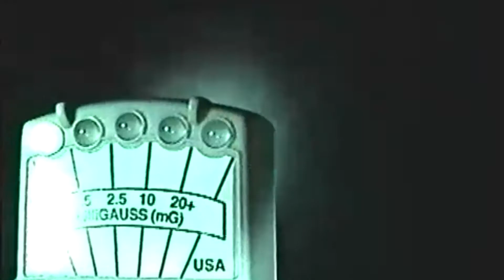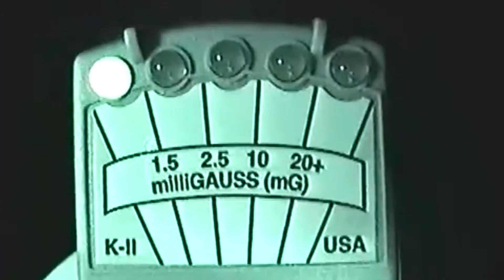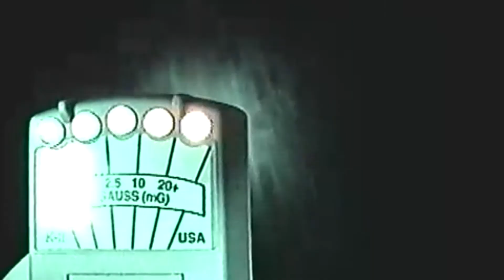2nd Anniversary Video - Part II